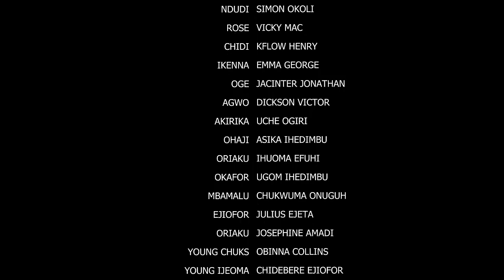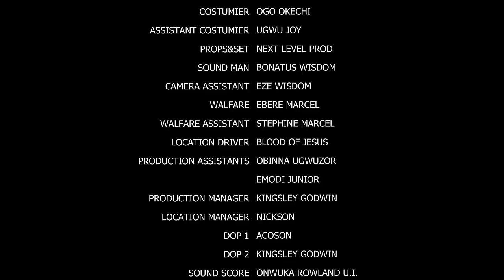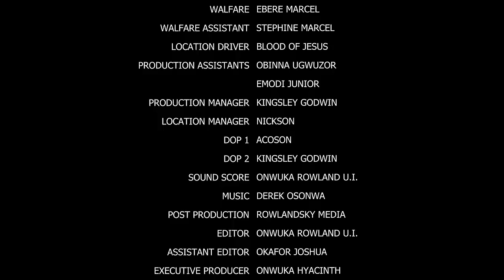She Was Thrown Inside Evil Forest Cos She's Single & Pregnant But They Neva Knw D Prince Is D Father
MOVIE TITTLE:::
STARRING::: Mike Godson & Chacha Eke
COMPANY'S NAME::: Okija Amaka Production
YEAR::2022